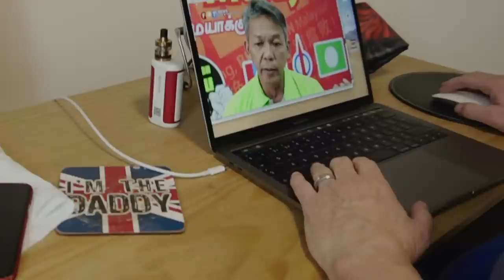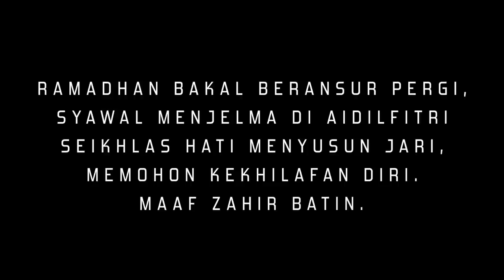RAJA PETRA KAMARUDIN & FAMILY: Hari Raya at Manchester 2019